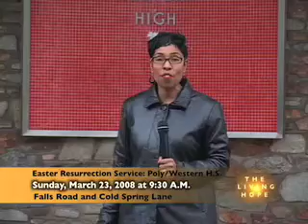Huber Memorial Church Commercial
45 Second Church Commercial
Shot in Baltimore Maryland